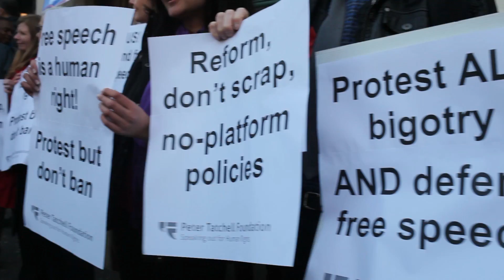'We oppose bigotry, and we defend free speech' - protesting the NUS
spiked reports on a free-speech protest outside the National Union of Students HQ in London, featuring Peter Tatchell and Maryam Namazie.

Credit: Henry Kenyon